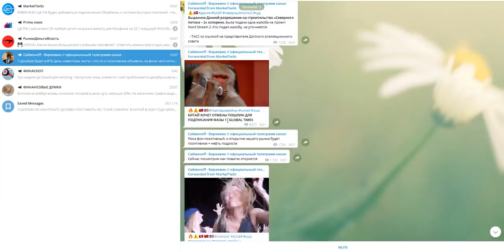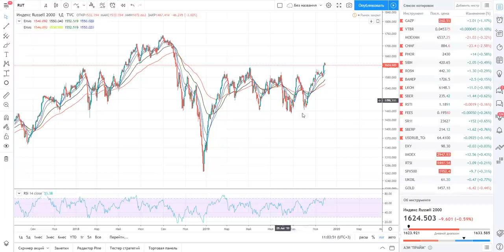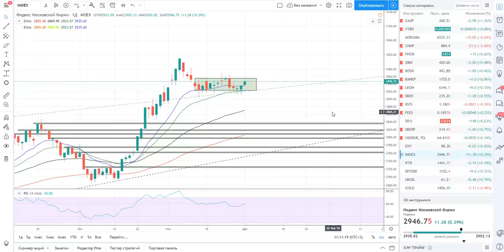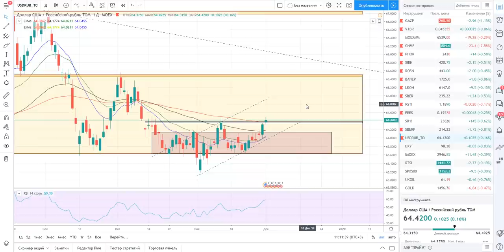Внешние обострения + Газпром + ММВБ+ ВТБ + SP500 + Новатэк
Торговая война набирает новые обороты, на фоне чего хеджирование капитала являлось и является по сей день необходимостью.